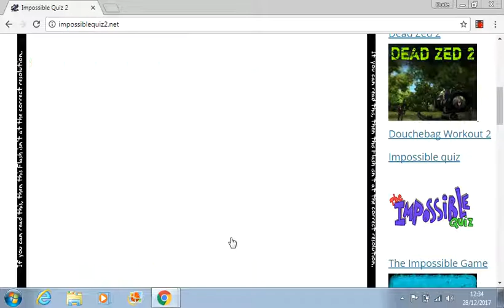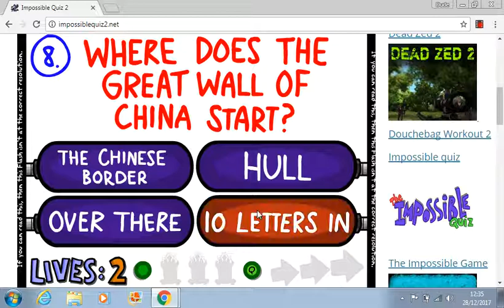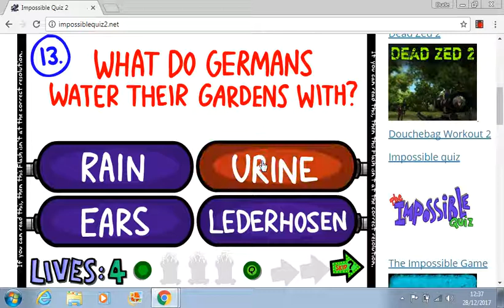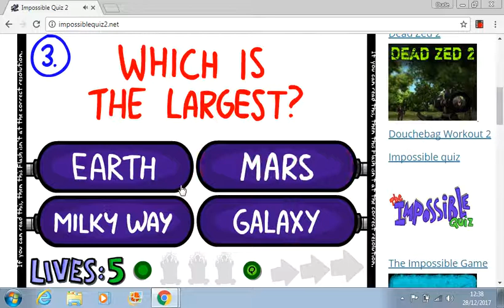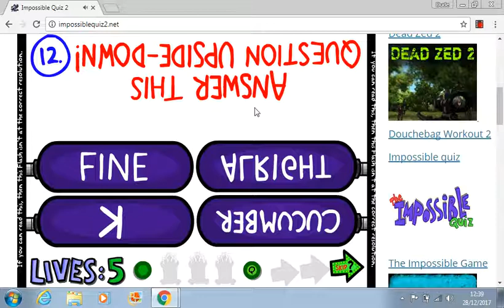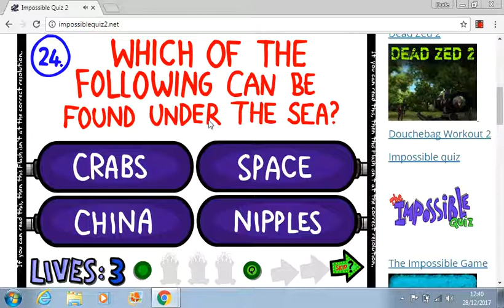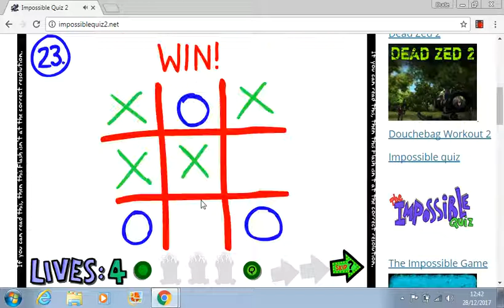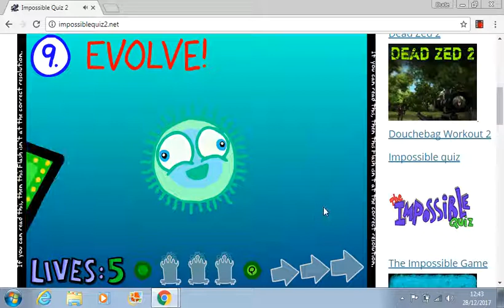The Impossible Quiz 2 Boi!!!!!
I play the Impossible Quiz 2. Yup i hit that double upload on ya. Lets see how many dislikes we can get. :)